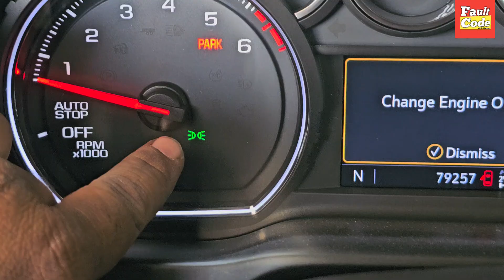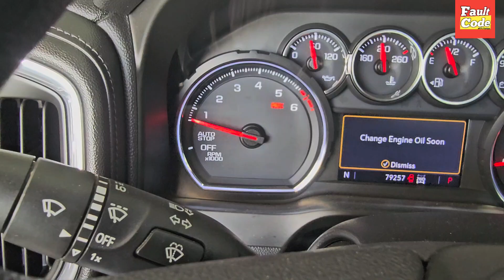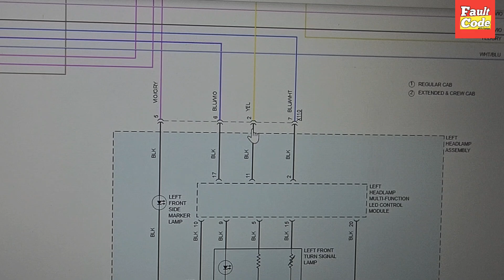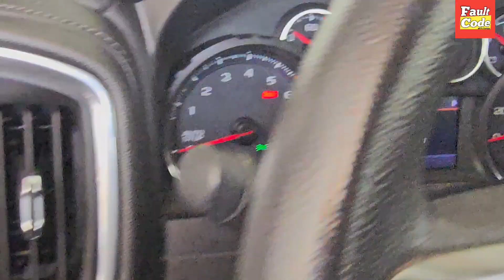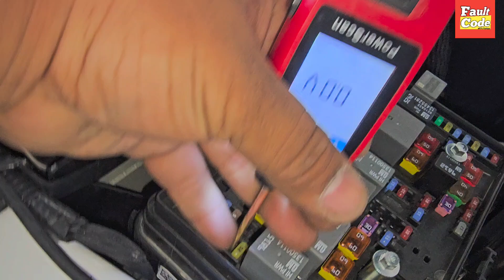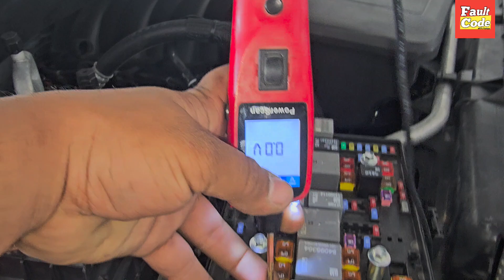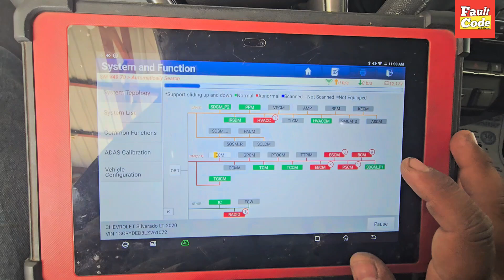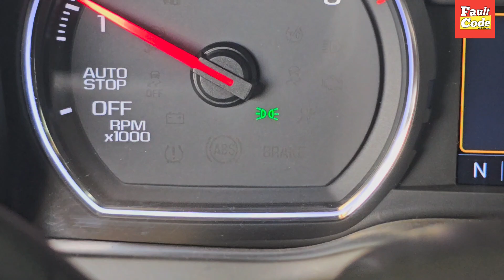GMC Silverado 2020 B2580 Headlights Control Circuit Short To Ground || Wiring + Solution 💯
Hi Friends, I hope you are fine in this video. I show you how to fix the B2580-02 Headlights Control circuit short to ground in GMC Silverado 2020 with complete details and solution and horn not working B2750